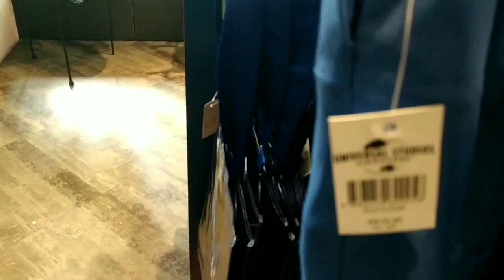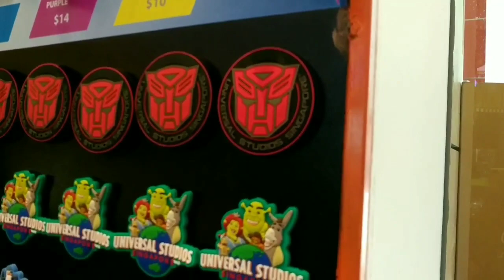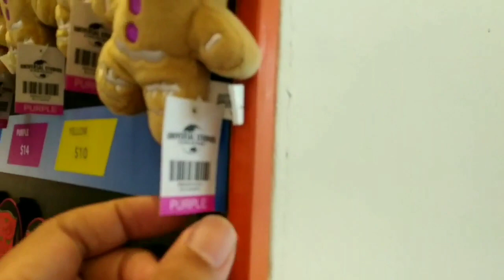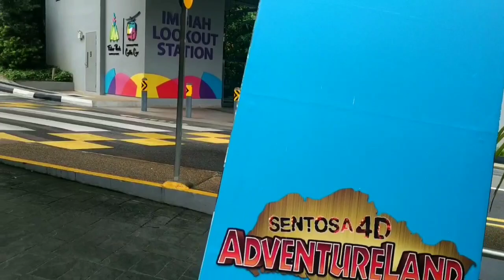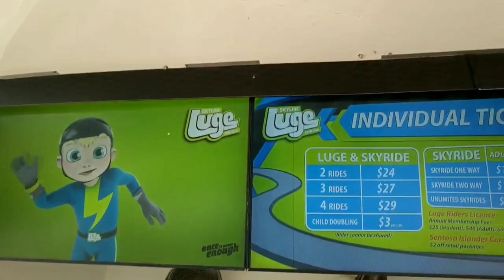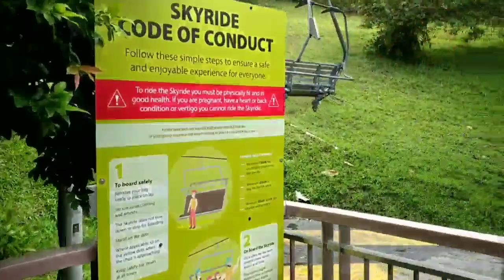Ke Universal Studio Singapore dan keliling di Sentosa Resort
Ke Sini waktu tanggal 21 Februari kemarin ya.. Sepi karena wisatawan ga banyak yang datang. Kenapa? karena waktu itu singapura ada kasus virus corona, dan aku berangkat di Indonesia belum ada kasus. Sepi gini sisi positifnya enak loh buat foto-foto , ga banyak orang juga pas ngantri mau naik wahana.
Alhamdulillah berangkat pulang sehat walafiat.
oia terus aku dah beli tiketnya ini jauh sebelum ada kasus corona.. jadi mau batalin mikir-mikir 2kali 🙂, bismillah berangkat dengan yakin ,ga usah panik dan juga jaga kondisi tubuh